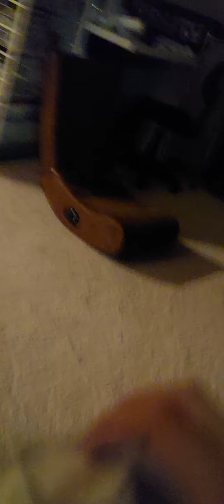January 3, 2023